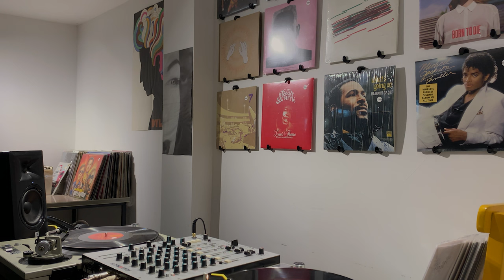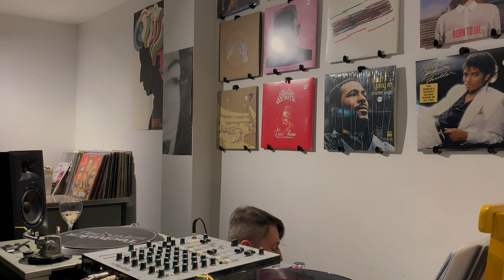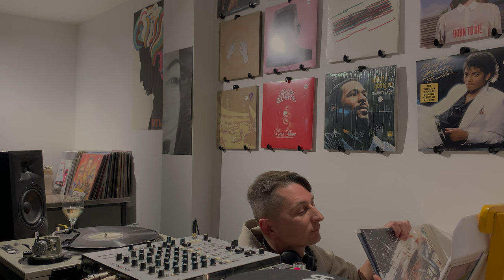Kirill Matveev – XO Record Shop, Tbilisi (Oct. 2023)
DJ set @ XO Record Shop Opening.
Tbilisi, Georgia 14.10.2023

Kill Matveev is a Dj, producer and the head of MixCult Records & radio including group of vinyl sublabels: Believe In Records, Moonglade Sound, Adlibitum Tum Tunes, Panna Cotta Music, NOREPRESS, Spitzer, Tamizdat, Crystal Mud – MixCult Lo-Fi Limited.
His insightful vision and selection of electronic music has led him to achieve true magnetism with his audience emphasizing his versatility as both DJ and producer.